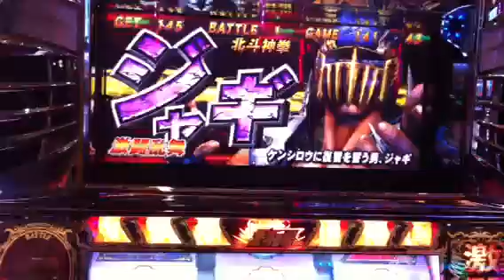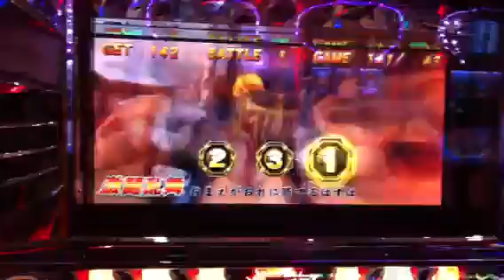【テンションが上がる懐かしいパチスロ神動画シリーズ】3/4 北斗の拳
全国のパチスロ愛好家へ捧ぐ北斗の拳の神動画シリーズ!!　懐かしいパチスロ機種久々にプレイ！激闘乱舞でサウザーをフルボッコ＋30G上乗せの瞬間です!!　数々の懐かしい歴史がここにあります＾＾；

パチスロ　スロット　パチンコ　ギャンブラー必見!!
フリーズ、プレミア演出、激アツ衝撃の瞬間!!
スペック攻略解析実践動画を定期的に配信しておりマス♪
他にも万枚OVER動画をご紹介☆この動画をご覧の皆様からのコメント、評価お願いしマス☆

It offers to the slot fan of the Japan whole country.
It is loved by many people by the popular animation.
Nice, please give me a comment and good evaluation.
Thank you for seeing this animation to the last.

子役カウンタープレミアム

■毛髪用化粧品 ワンタッチグローEX（携帯用プレゼント）

■ドクターポンプ スーパーマックス （性欲処理）
吸引ポンプ【ドクターポンプ】シリーズに、電動式が登場しました。
性欲増大、勃起補助など男性をサポートします!
世界中で愛され続けているドクターポンプで、男の自信を取り戻し、素敵なナイトライフを満喫してください。

■草加大介 ナンパ塾 口説き検定講座 MX-369S
●実力派ナンパ師のテクニックを大公開！
TV等で活躍の草加大介のナンパ術を収めた新作DVDが発売！ナンパのカリスマ・草加大介が秘伝の口説き＆ナンパ術をあなたに徹底指導してくれます。極技を惜しげもなく披露した2枚のDVD、これを観ればあとは街に繰り出すだけ！
●草加大介って、そんなにスゴイの？
スポーツニッポンでのコラム連載をはじめ、TV・雑誌取材多数をこなし、1998年、自らが塾長として日本初の"ナンパ塾・恋愛塾"を設立。以来、8000もの人を指導するという、まさにナンパの第一人者ともいえる実力者なのです。
・デートに誘うポイント
・「口説けない」という心のブレーキのはずし方
・格安デートで相手も満足の方法とは？
・失敗を重ねることでナンパを成功させるコツ
・どうしたらデートでHまでもっていけるか？
・街頭ナンパでのアプローチの仕方
・声のかけ方の基本
●実践編では、いよいよ街へ繰り出す！
実践が主な内容で、草食系男子だけでなく、全ての男性のバイブル的な内容。現役ナンパ塾塾生の初デート＆解説。お笑い芸人の梅田あくせるを弟子に草加塾長が秘伝のナンパ・テクニックを披露。塾長を参考に梅田も路上ナンパにチャレンジ。
・会話術〜自分のことを話すのでなく、相手の話を聞け
・気遣い術〜相手に対する気遣いを細かくしろ
・デート術〜どこに誘うか？何を話すか？
・接近術〜より親密な関係になるには？
・実技編（路上ナンパ）
・特典映像
●自分を変えたいと思っているあなたへ。
41歳現役生徒やナンパがきっかけで結婚できた生徒などによる、お役立ちメンズトークなど、充実の内容です。ギラギラ燃える男へ変貌できるチャンス。まさに男のバイブルとなるDVDですよ。
生産ギリギリ現在バカ売れ中　コチラからお買い求め下さい